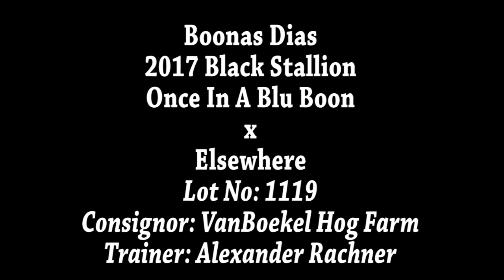2019 NCHA Futurity Western Bloodstock Sale, Lot No: 1119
2019 NCHA Futurity Western Bloodstock Sale, Lot No: 1119
2yr Old Black Stallion, Once In A Blu Boon x Elsewhere, Trainer: Alexander Rachner